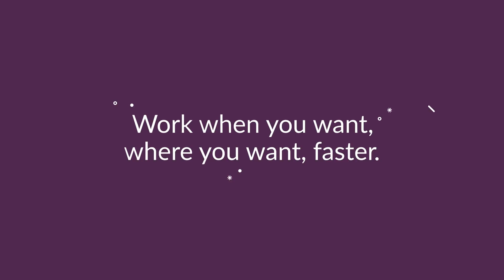Coople: Work without limits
Working when you want, where you want, just got faster with Coople.